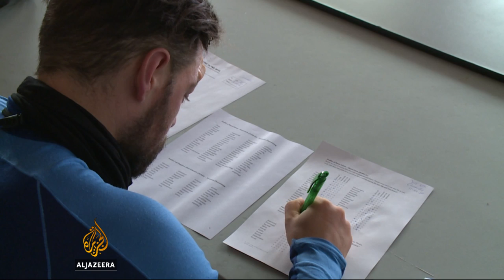Scientists study extreme racers in Canada's Yukon Arctic Ultra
Canada's frozen north is playing host to one of the world's coldest and toughest races.

The Yukon Arctic Ultra takes competitors over 690 kilometers. But there's only about a dozen left, after 11 dropped out because of the extreme cold.

As Al Jazeera's Daniel Lak reports, the race is also providing scientists with a chance to study how people cope in such harsh conditions.